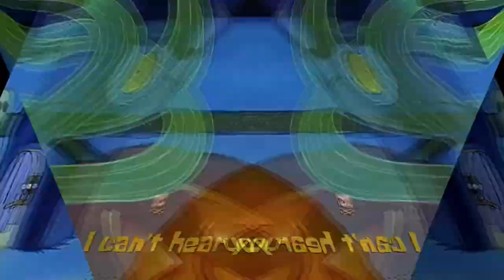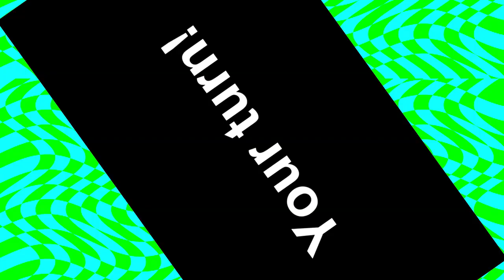Veg Replace Tennis Theme Song 🎃 HALLOWEEN REMIX 🎶 SpongeBob Rounds